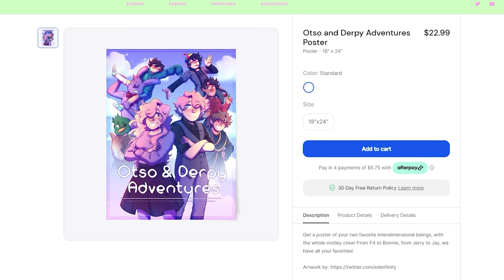To Try Again - Korina's Origin (Minecraft Roleplay)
About time they talked about this...